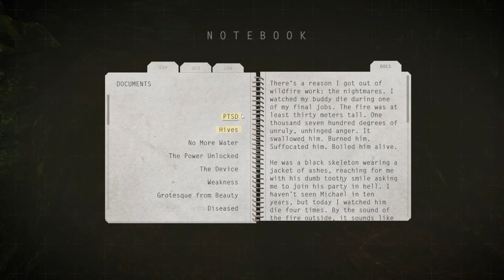Exploring Lifeless Moon (10). Hives and fires.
I take a long walk across the Lifeless Moon, a sequel to Lifeless Planet.
In the tenth bit I do some sonic tricks in a virtual forest, then run into the most unstable member of the stranded expedition.